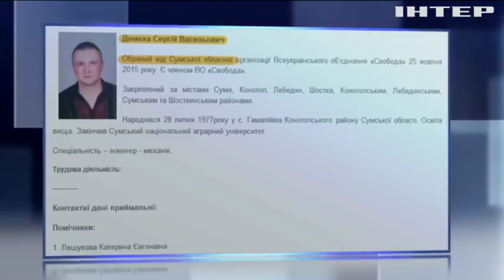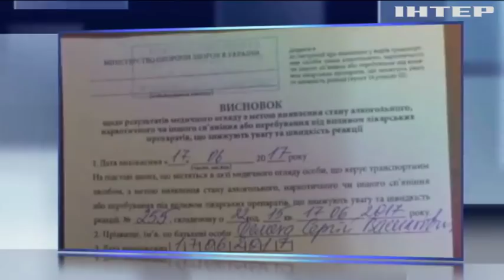В Конотопе депутат устроил стрельбу в бане